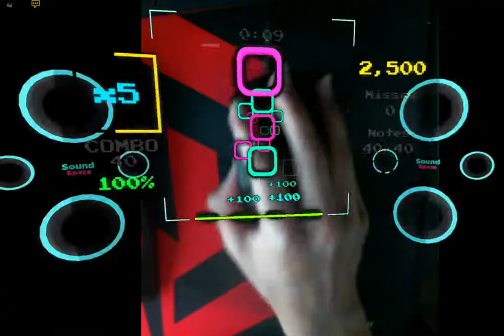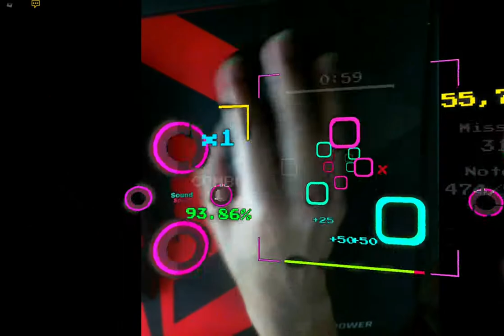Sound Space | Manabu Namiki - Tenshi - [94.23%] (No Pause)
Special thanks to fogsaturate for this idea with the transparent game over the hand :D